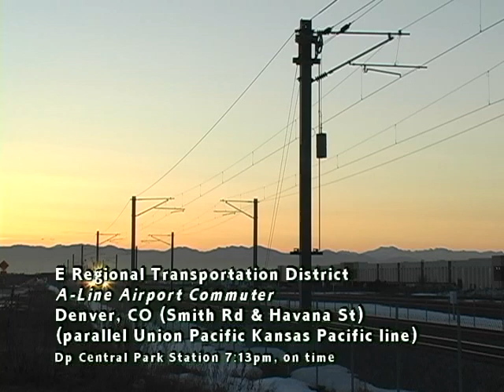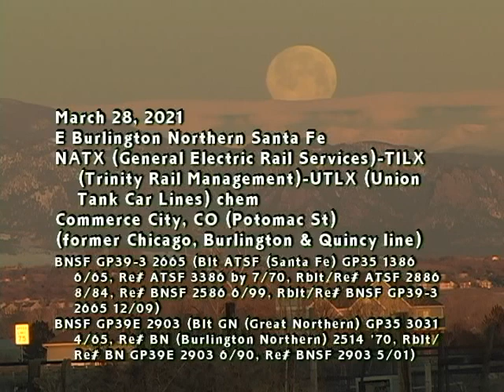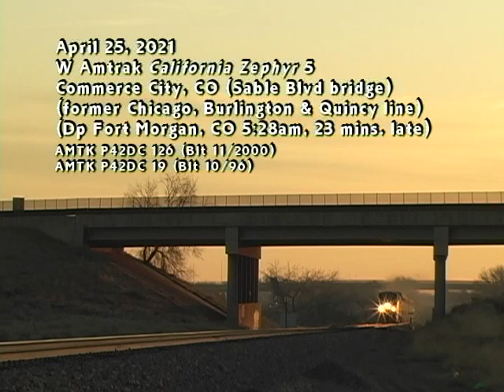Denver Area Railroads 2021, BNSF GP39M, GP39-2, SD70MAC, SD70ACe, ES44AC, ES44DC, ES44C4, UP AC44CW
Denver Area Railroads 2021, BNSF GP39M, GP39-2, SD70MAC, SD70ACe, ES44AC, ES44DC, ES44C4, UP AC44CW! Twilight shots of Denver's relatively new commuter rail line to the airport open this segment of railroads around Denver. Colorado Front Range railroads Burlington Northern Santa Fe and Union Pacific were hopping with coal trains, hot intermodals and mixed freights on the old Chicago, Burlington & Quincy Chicago-Denver mainline and the UP Denver Pacific line. Classic locomotive types included former Santa Fe GP39-3, Burlington Northern GP39E, GP50 and SD70MAC diesels, plus BNSF SD70ACe, C44-9W, ES44AC, ES44DC and ES44C4 units in revenue service. Union Pacific AC4400CW and ES44AC diesels teamed up with Kansas City Southern to pull a U.S. Department of Defense train over the old Denver Pacific from Cheyenne, Wyoming.